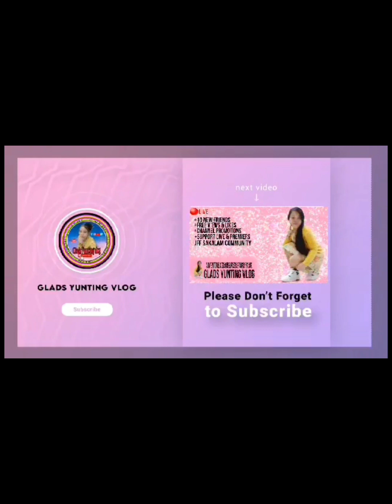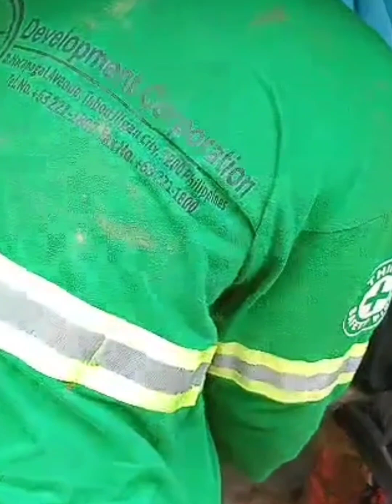nabigla sa pag inom ng cook sumoka si kuya🙊🥲